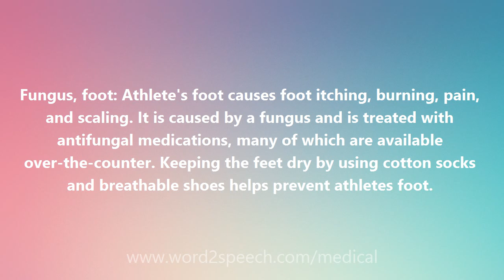Fungus, foot - Medical Definition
Fungus, foot

Fungus, foot: Athlete's foot causes foot itching, burning, pain, and scaling. It is caused by a fungus and is treated with antifungal medications, many of which are available over-the-counter. Keeping the feet dry by using cotton socks and breathable shoes helps prevent athletes foot.